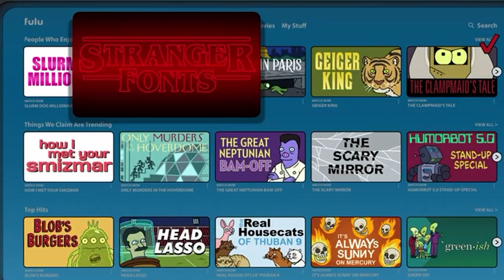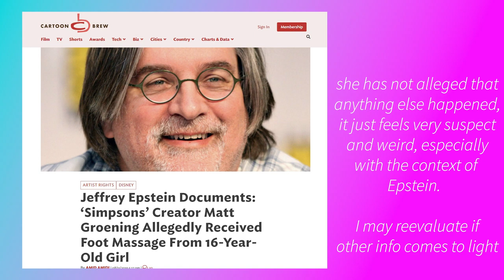Futurama: The Impossible Stream | Hulu Reboot Review and Breakdown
I love Futurama, so I decided do a quick review and recap of The Impossible Stream, episode one of Futurama Season 8? Futurama Season 11? (I've seen it listed as both.)

What did you think of Hulu's first Futurama episode? I don't always love a reboot, but Futurama's reboots are always better than most and I am excited for new episodes of Futurama in 2023!

I'm still traveling, so this video is a bit loosey goosey! Sorry about that!

Video Chapters:

0:00 Intro
0:42 Spoiler Free Thoughts
2:31 Summary
7:50 Final Thoughts and wrapup

1. Like/follow on facebook for more content and daily updates

2.  Instagram